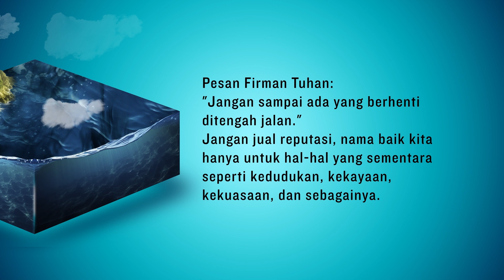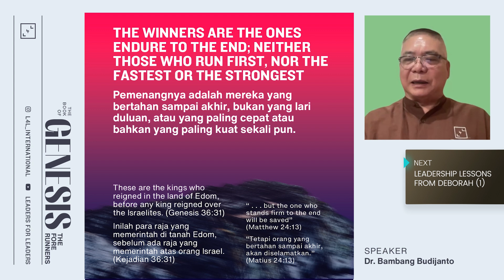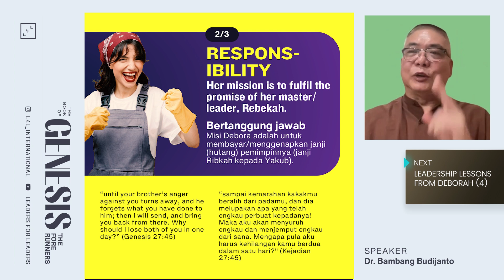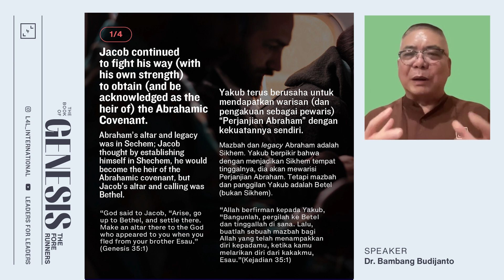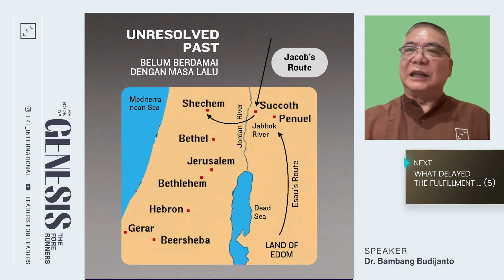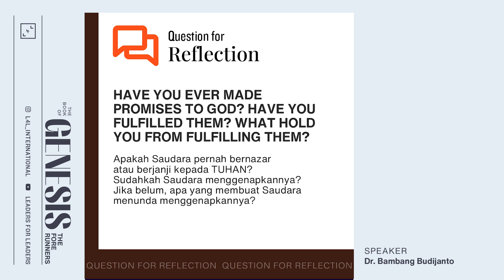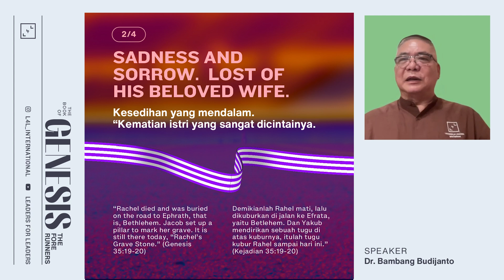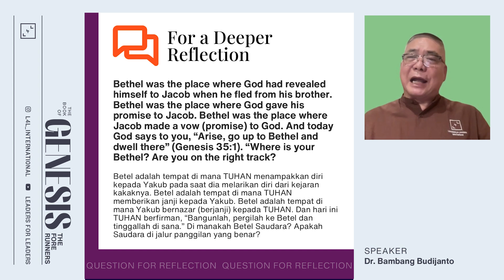Saat Pemimpin Kembali ke Jalur Panggilan yang Benar - Kejadian 35-36 | Bersama Dr. Bambang Budijanto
Miliki segera Buku MAXIMIZING YOUR LEADERSHIP Series. Buku ini juga cocok untuk diberikan kepada rekan-rekan Anda. Pesan sekarang di:
Atau Anda juga dapat menghubungi no WA admin di: 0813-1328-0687

Sebagai pemimpin, kita adalah manusia biasa yang kadang keluar atau melenceng sedikit dari jalur kita seharusnya. Dalam biblical leadership series kali ini, Dr. Bambang Budijanto mengajak kita untuk belajar dari Yakub, bagaimana dia bisa kembali ke jalurnya yang seharusnya. Hal-hal apa saja yang membuatnya bisa kembali.